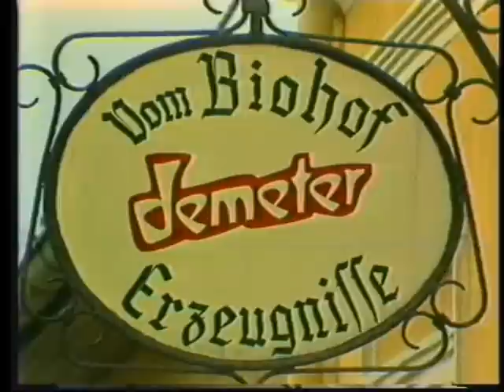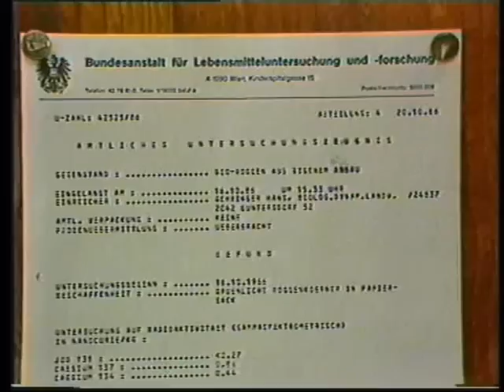Rudolf Steiner Biologisch Dynamische Landwirtschaft Eine erfolgreiche Umstellung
Johann Gehringer, ein Landwirt im N.Ö.Trockengebiet hat seinen Betrieb erfolgreich auf die Biologisch Dynamische Wirtschaftsweise umgestellt.  Video Ing.Friedel Hans